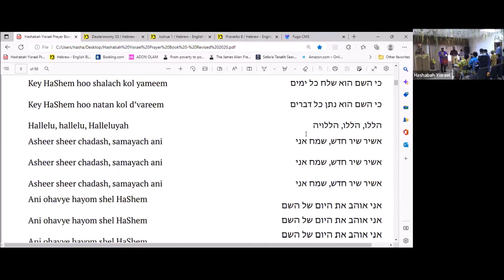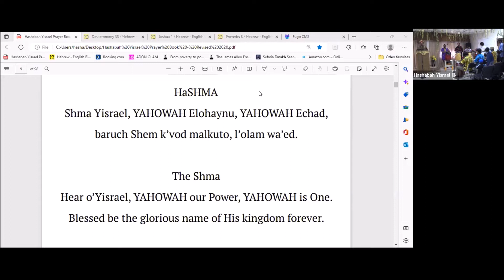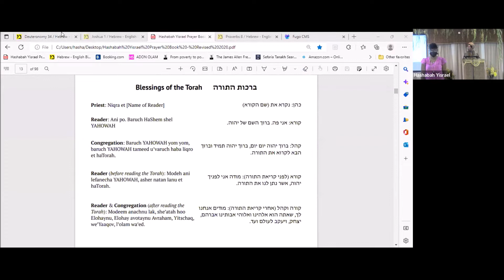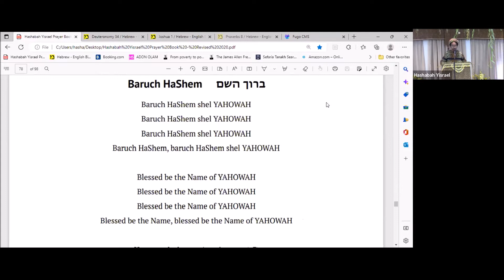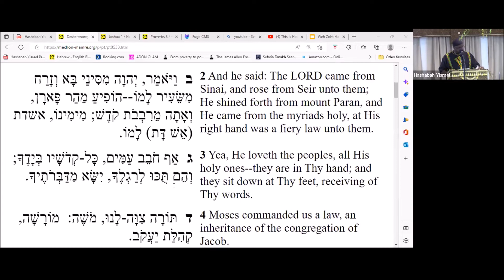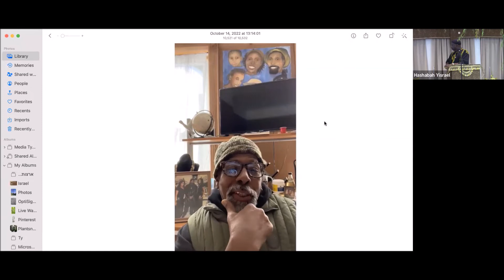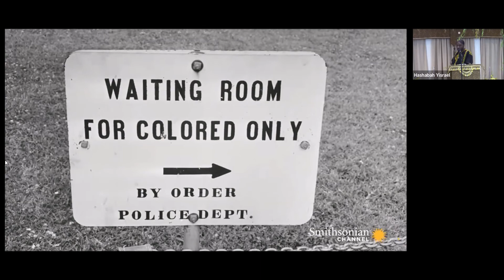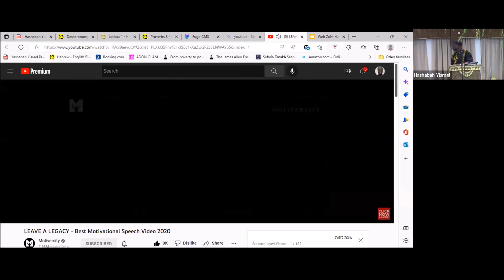WeZot HaBerachah Zoom Service Morning 10/15/22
Torah Service (29:30 - 1:07:59)
Maftirah - Geveret N'imah (49:55 - 1:04:02)
Sidrah - Cohane Shetmeyah (1:21:21 - 2:43:20)